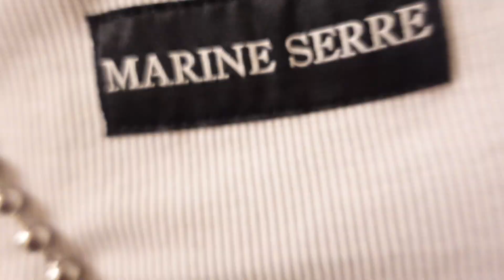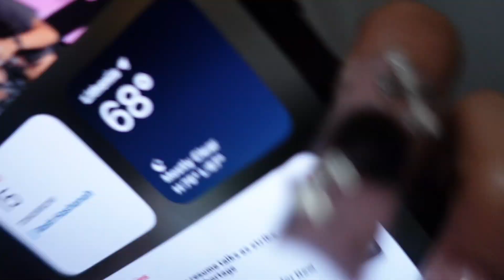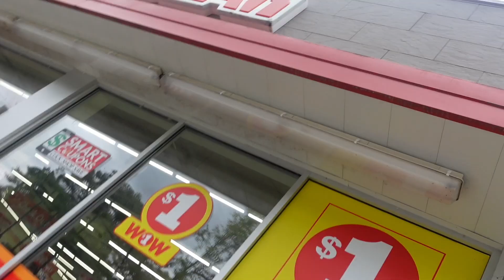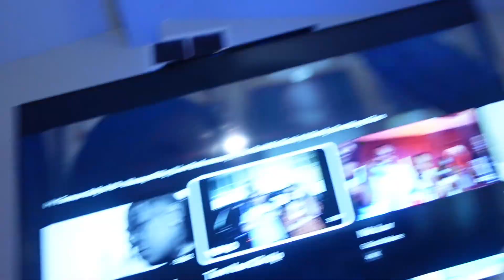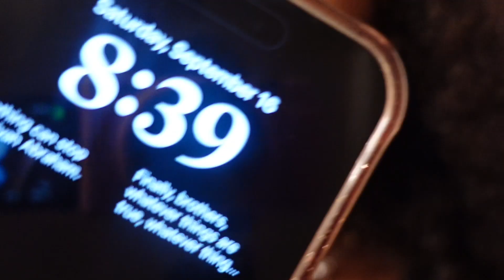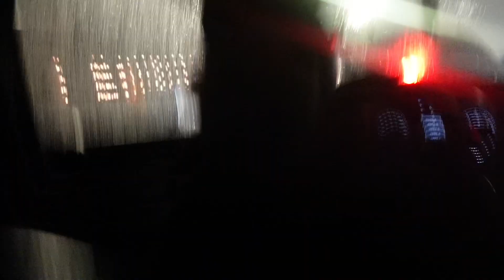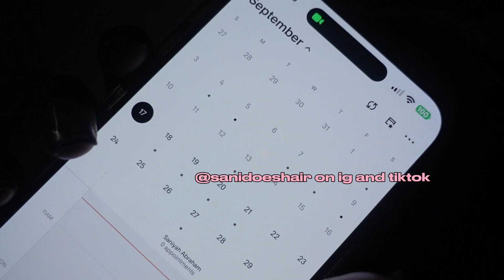Weeknd In My Life | Clubs, Brunch, Bowling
DTB Twins channel :
Double2TheBeauty |

FOLLOW and BOOK w me 💇🏽‍♀️

Q&A :
Where Im From? Atlanta Ga
Birthday: December 28th
Camera I Use: Sony Zv1